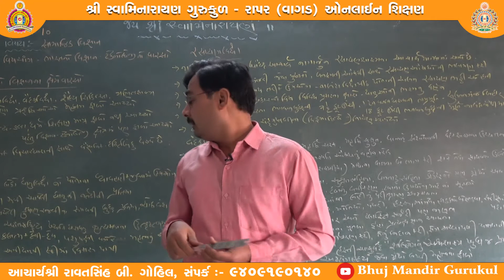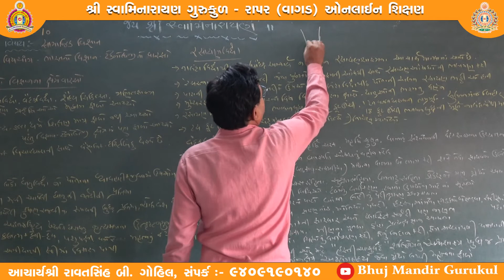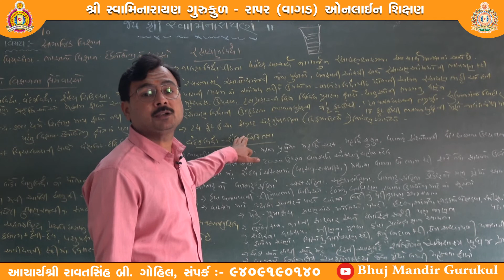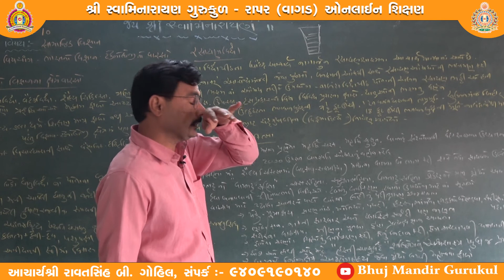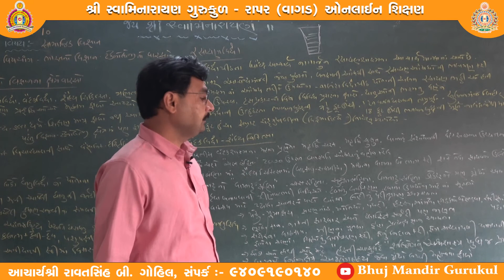ધોરણ-૧૦ (ગુજરાતી માધ્યમ) વિષય-સામાજિક વિજ્ઞાન, વિષયાંગ-ભારતનો વિજ્ઞાન ટેકનૉલોજીનો વારસો, (ભાગ-૧)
શિક્ષક-યોગેશભાઈ વ્યાસ

શું  આપના બાળકોને બનાવવું છે બુદ્ધિમાન, તેજસ્વી, હોશિયાર  ? રાપર ગુરુકુળમાં દર વર્ષે બાળકો માટે  શિક્ષણ સાથે ધાર્મિક પ્રવાસ, બુદ્ધિ વર્ધક ગેમ શો, બોર ઉત્સવ, કેરી ઉત્સવ, ખારેક ઉત્સવ, સફરજન ઉત્સવ, આઈસ્ક્રીમ ઉત્સવ, તથા દશેરા નવરાત્રી હોળી રામનવમી જનમાષ્ટમી ઉતરાયણ આદિક તહેવારો તથા ચિત્રસ્પર્ધા, સુલેખન સ્પર્ધા, વિજ્ઞાનમેળાઓ, એજ્યુકેશન  સેમીનાર, અનુભવી શિક્ષકો દ્વારા ગાઈડલાઈન, કુદરતી આફતો સામે ઝઝૂમવાની આગોતરી તૈયારી માટેના આયોજનો, વગેરે શક્ય છે રાપર ગુરુકુળમાં. તો આજે જ આપના બાળકોને રાપર ગુરુકુળમાં એડમીશન અપાવો.